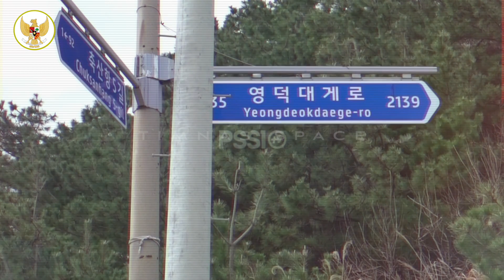HANCUR DI LAGA DEBUT! Shin Tae Yong Ungkap Permasalahan Besar Di Sesi Latihan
BERITA BOLA TERBARU DAN JUGA HASIL PERTANDINGAN TADI MALAM DARI TIMNAS SPACE - Berita Bola Hari Selasa, 22 Maret 2022 :  HANCUR DI LAGA DEBUT! Shin Tae Yong Ungkap Permasalahan Besar Di Sesi Latihan

YEUNGNAM UNIVERSITY VS TIMNAS INDONESIA U19